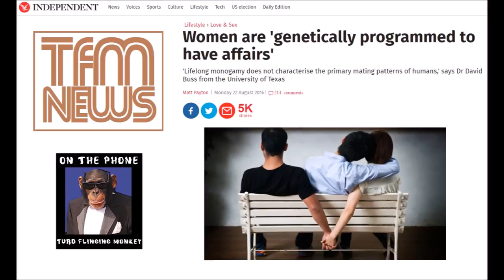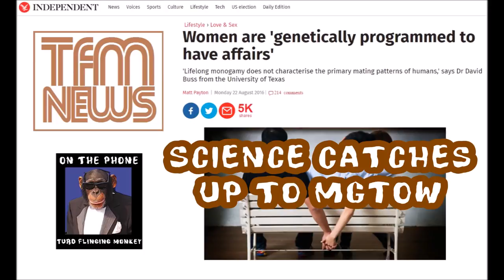News Science Catches Up to MGTOW